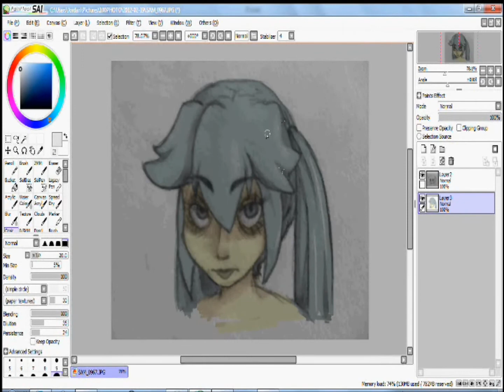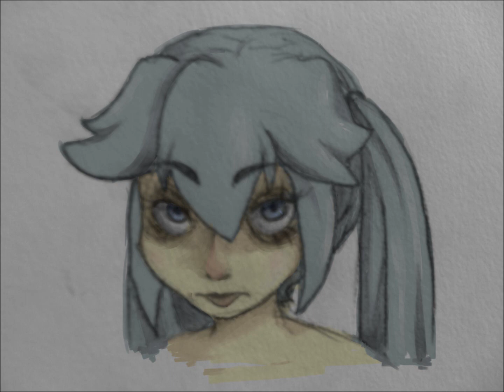Hatsune Miku Speedpaint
Song : Sow, Slut, Slapper - Hatsune Miku